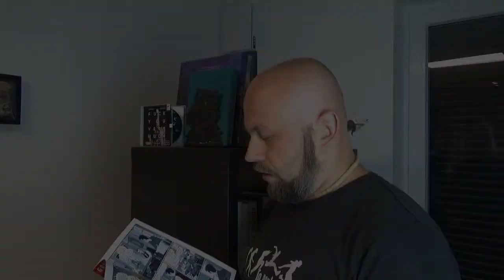PLAYERS II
Kennt ihr auch so Spieler die gaaaanz lange nachdenken um einen Zug zu machen? Viel Spaß mit dem Video!